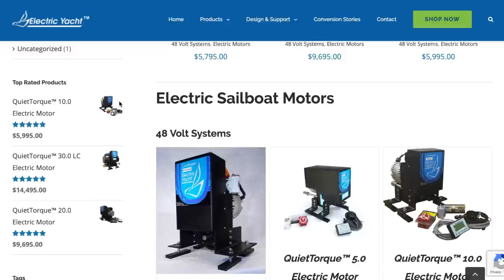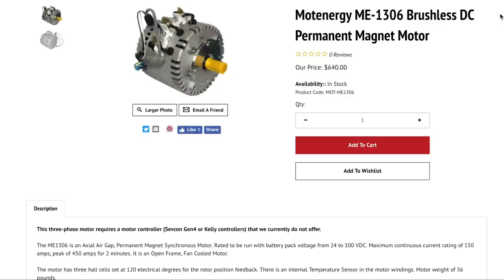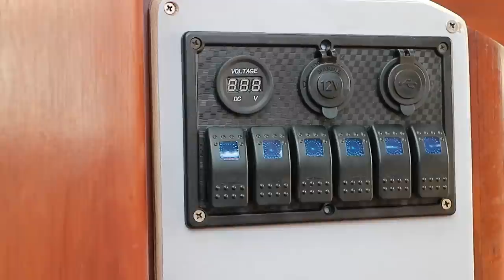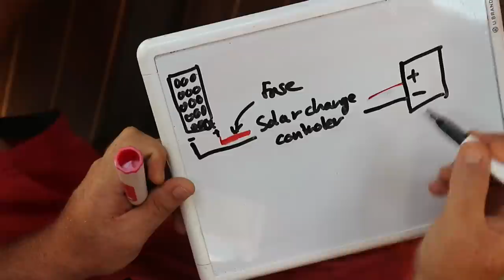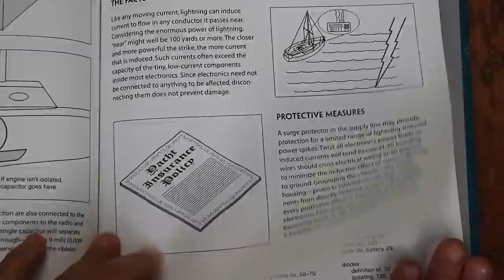Should We Board the Electric Engine Bandwagon?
We go through the pros and cons of surfing the electric engine wave/craze and start rebuilding our simple electrical system so that we can have lights onboard again!

Take a Peek at Our Wishlist: